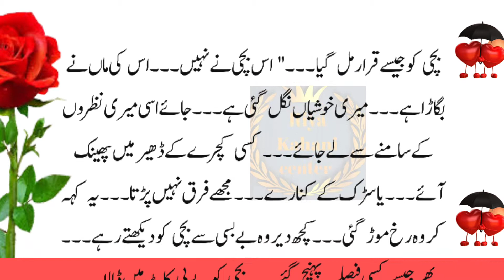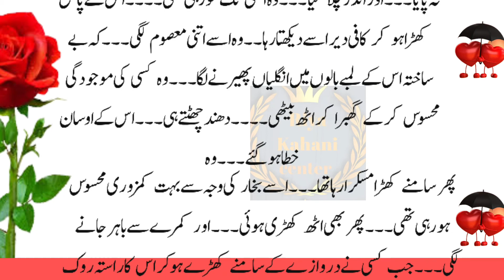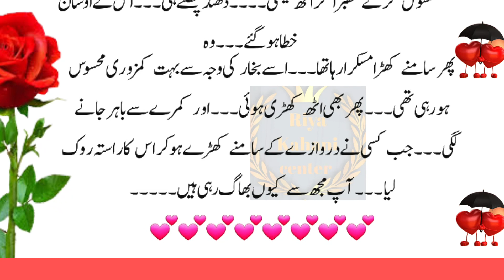zarpash is so confused||part8||stories in Urdu Hindi|very romantic story||Urdu novel book story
Tawaif part8||stories in Urdu Hindi||very romantic story||Urdu novel book story||